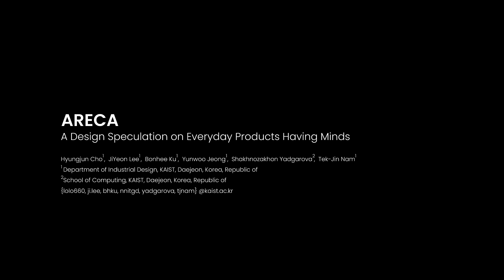Areca: A Design Speculation on Everyday Products Having Minds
Hyungjun Cho, JiYeon Lee, Bonhee Ku, Yunwoo Jeong, Shakhnozakhon Yadgarova, Tek-Jin Nam

Session: Speculation, Participation, and Storytelling

An increasing number of everyday products are being designed to possess qualities such as intelligence, consciousness, and emotion. However, there is a need for more understanding on how to design for these properties of mind. To address this, we present the design of Areca, an air purifier that keeps a diary. This paper outlines our design process, focusing on how the diary generation process gives Areca properties of mind and how its appearance and interaction design support this concept. Through exhibiting Areca in a design exhibition, we gathered people’s initial reactions and perceptions to further evaluate the effectiveness of our design intentions. Finally, based on these experiences, we engage in discussions on the design of products having minds.